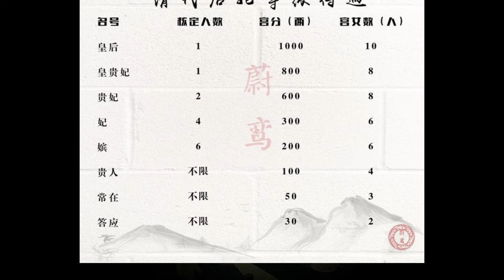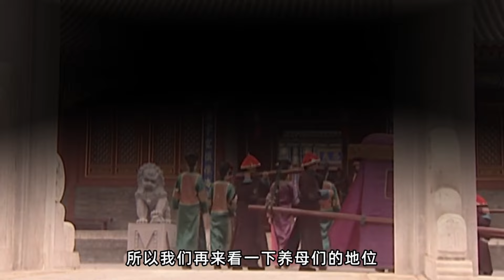九子奪嫡中，各皇子的地位高低排序，老八有能力出身低，老二出身高貴能力不行，雍正兩者兼備